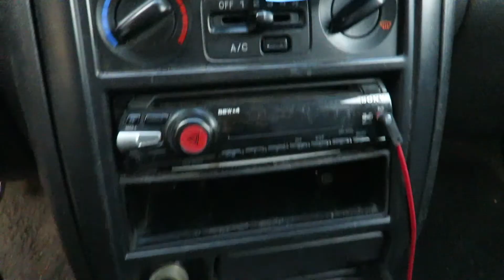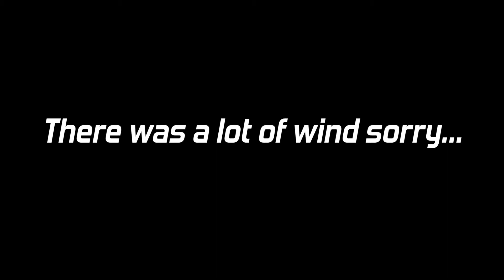Make Shift's Blue Subaru RS!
Follow Ken & Make Shift!